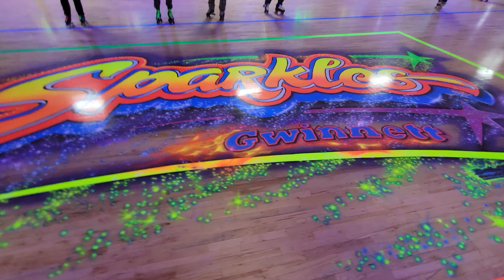Sparkles Gwinnett Adult Night 4-16-23...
Rink: Sparkles of Gwinnett
Event: Sunday Adult Night
DJ: DJ HAM